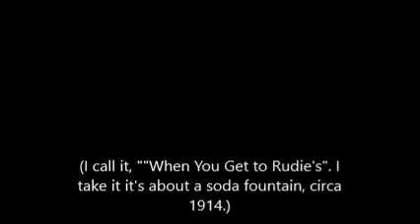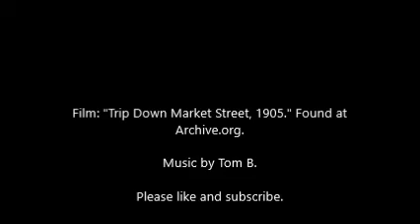Can You Name This Waltz?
A waltz I sat down and started playing one day. Past-life regression?